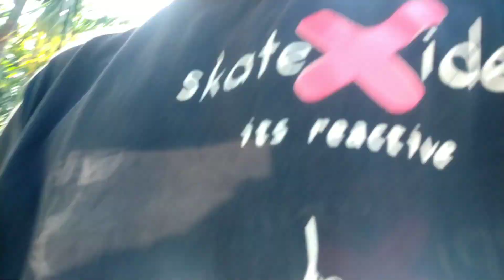SARALPARA GAMI//SARI GIDING GOI BAGAN// VLOG.1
🙏kulmbai gibi 2 aonw agni gwsw gwtarwi Nwngtan mnkwo  agni gwdan channel ao borai hornai jabai
asa kalamw ngtang mwnha agkwo bw modor hwgwn😍

🙏 gwjwntwng..!❤